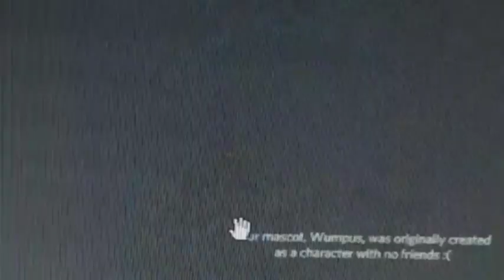I MET FLAMINGO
MET HIM ON THURSDAY JANUARY 21